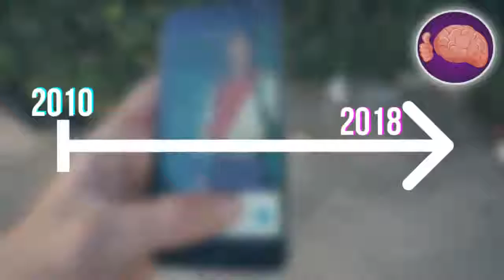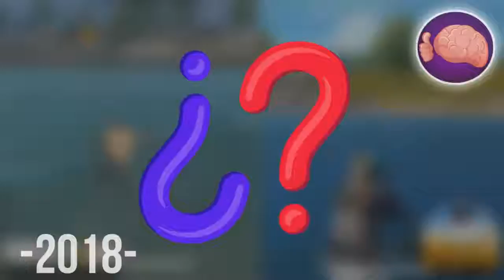El videojuego para móvil más exitoso de cada año 🕹️ 2010 2018 Tops plus